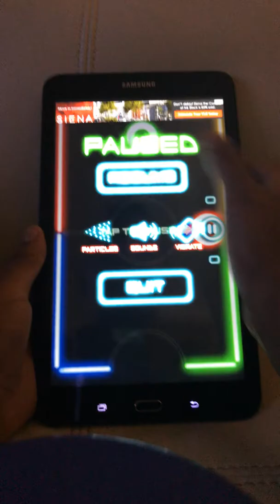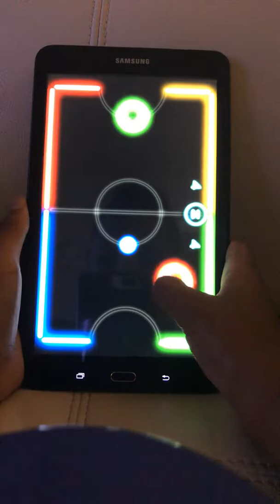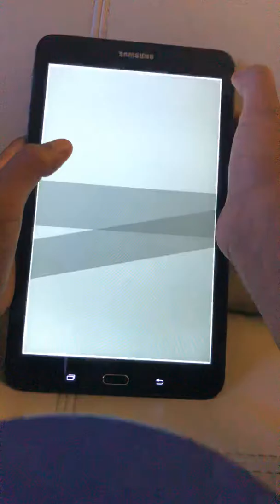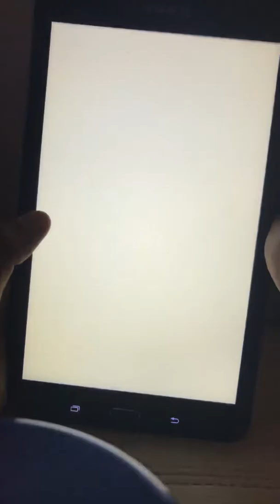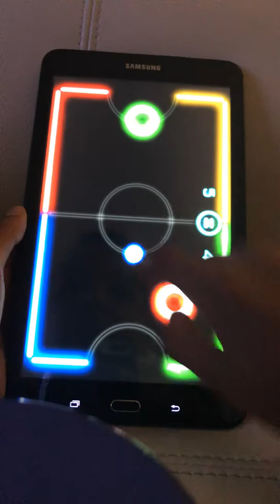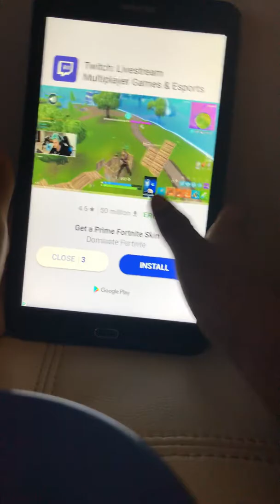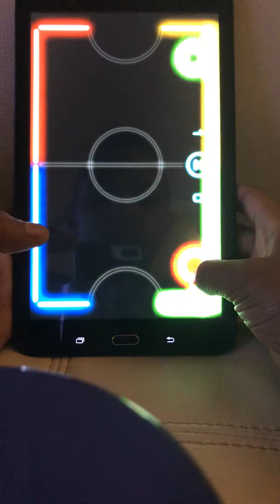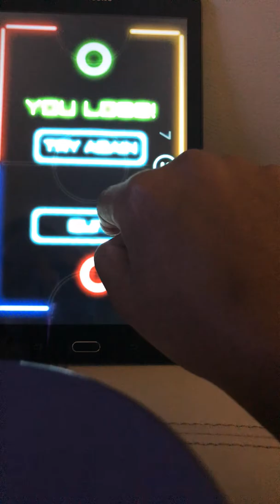I win 2 times